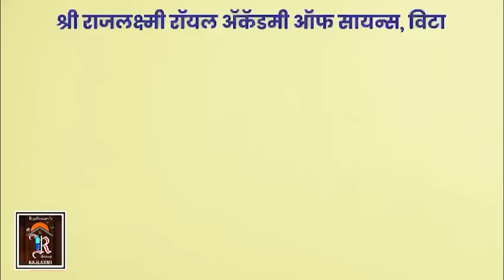पोलिसांनी किती लाखाचा गुटखा खाल्ला ?।। वज्रधारी न्यूज ।।